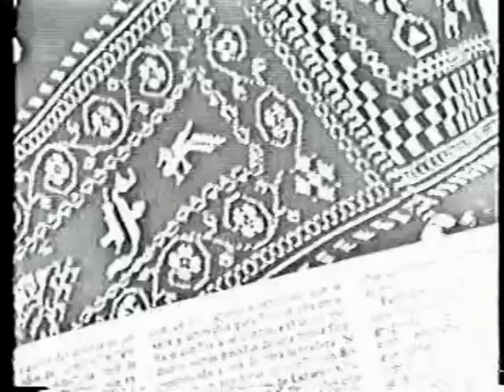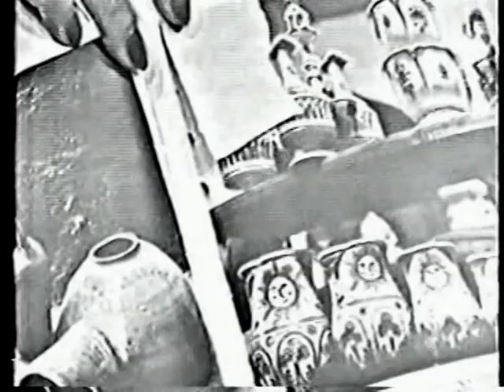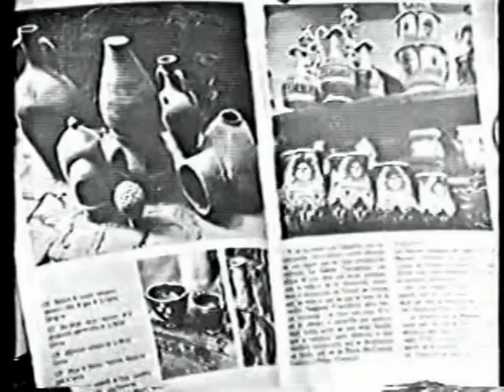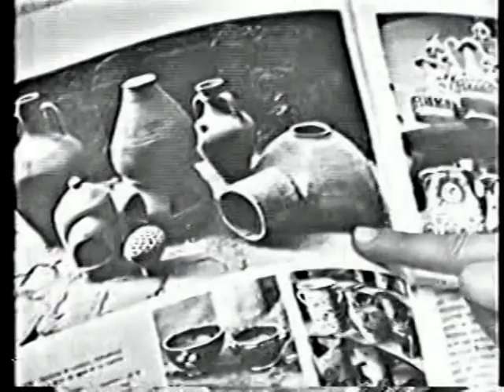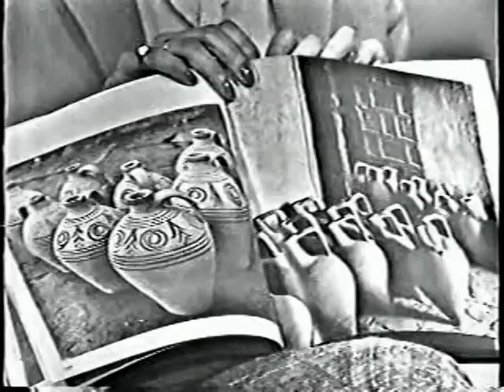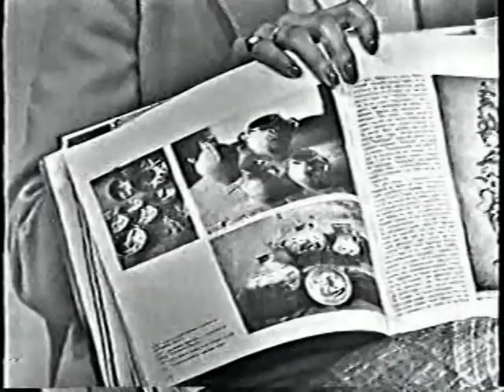Tradiciones Nacionales 1982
En 1982, el programa "Tradiciones Nacionales" se transmitía todos los viernes a las 8:30 p.m. en el Canal 11, Éste era liderado por nuestra gerente de momento Graciela Samper de Bermúdez